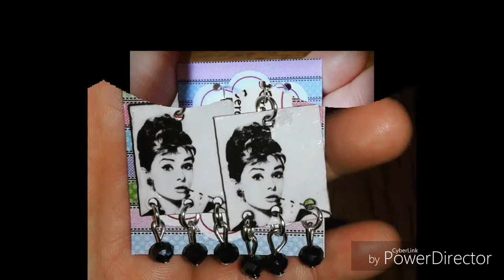In 2:15 riassunto di qualche creazione! ❤|MIRIAM CREAZIONI